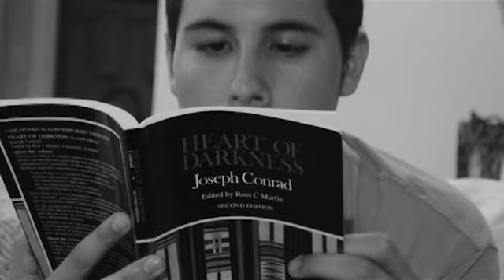Frankenstoopid (Frankenstein Parody) - Short Film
An extra credit video I wrote and directed for AP English Literature. It's a fun take on the story of Victor Frankenstein and his monster. Enjoy everyone!